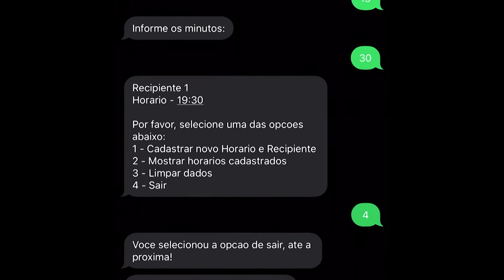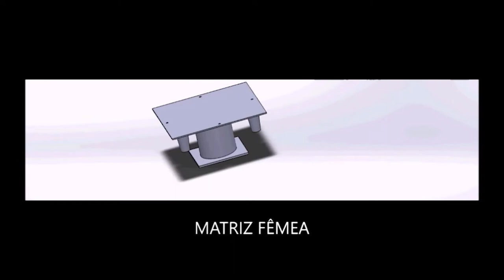PGM 59 - Santa Inovação - Premiados na Educação - 06/07/21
Trabalhos inovadores que inspiram na área da educação e que foram destaques na oitava edição do Prêmio Inovação Catarinense. Um professor de matemática e robótica de Chapecó, duas alunas da mesma cidade, um recém-formado Engenheiro Civil, de Blumenau, e um professor pesquisador de Criciúma contam sobre suas invenções e como chegaram a esse reconhecimento. O Santa Inovação tem apresentação de Felipe Filipini.